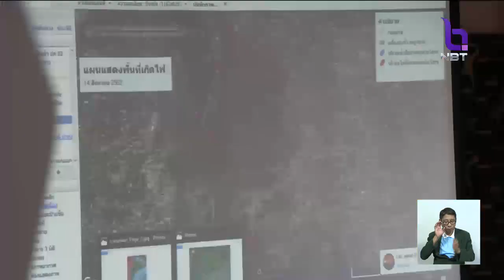เร่งรวบรวมข้อมูลผู้ต้องสงสัย และหลักฐานเหตุไฟป่าพรุควนเคร็ง